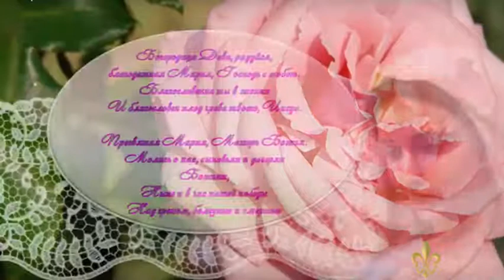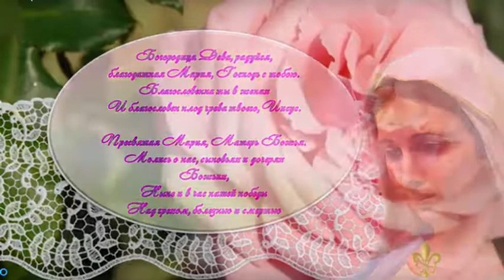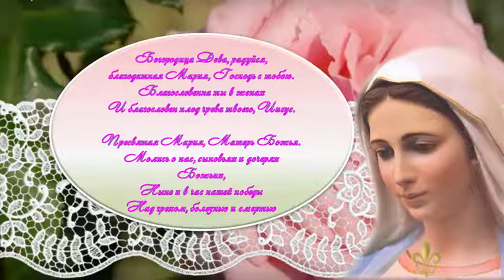33 Розарий Матери Марии 01 02 2017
15 минут в день чтения Розария -изменят вашу жизнь..
Розарий для исцеления тела,ума,сердца , души отношений в семье и на работе!
В 1972 году Мать дала нам розарий, который люди всех вероисповеданий могут использовать, чтобы восхвалять Божественную Мать. Она объяснила, что это библейский розарий, в котором между приветствием Марии - «Богородица Дева, радуйся» и другими молитвами даны строфы из Библии. Мать Мария пояснила, что «Приветствие Марии» означает приветствие лучу Матери, и что эта молитва вызывает и восхваляет Пламя Матери. Мать Мария попросила, чтобы мы читали розарий каждый день, или первоначальный библейский розарий, на который требуется больше часа времени, или «Детский розарий», на который требуется приблизительно пятнадцать минут.